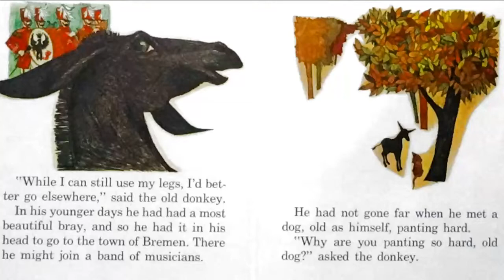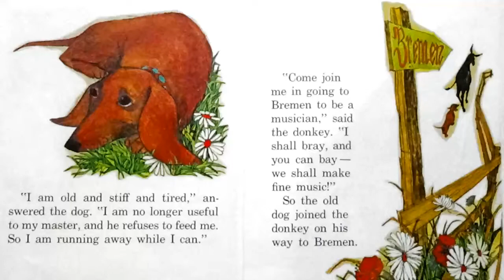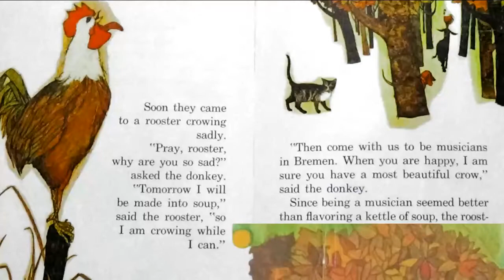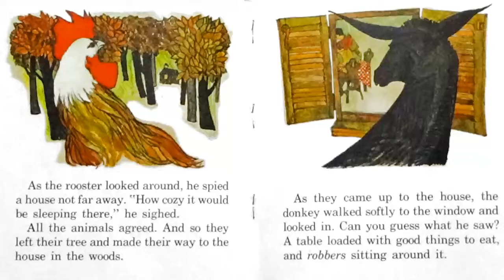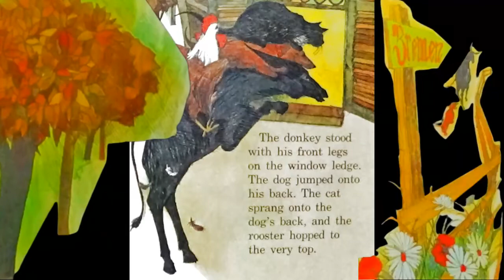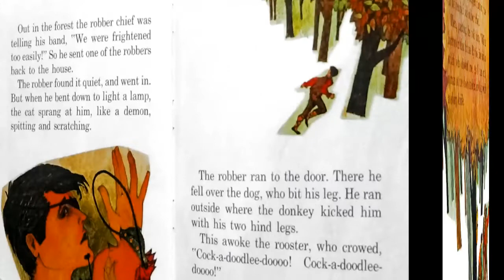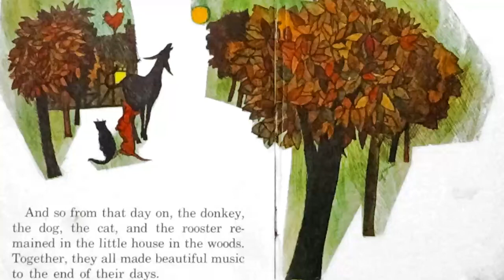Bremen Town Musicians, Kids Book Read Aloud Story, cat rooster, children's music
Brothers Grimm, illustrator Charles Mikolaycak
Whitman 1964

Read vintage children's books with Jojo! Learn to read and enjoy stories with my video channel. I do the reading and make the music and sound effects for my videos. Great for after school, homeschool, also great for teacher classroom use!

My videos are inspired by Sesame Street, National Film Board of Canada, PBS, vintage children's books, Brothers Grimm, 60s-70s media, library music

Edited with Corel Video Studio and Canva
Sound and Music recording on Ableton Live

Some gear I use:
Golden Age Pre-73 Mic Pre-Amp
Art USB Pro IV AV Converter
Nord Electro 5D Keyboard
Moog Micromoog
Moog Concertmate
Arp Odyssey
Korg MS-20